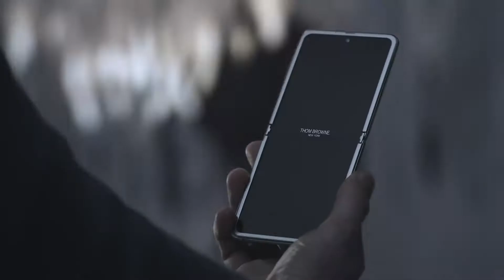Galaxy Z Flip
Processor
CPU Type

Octa-Core

CPU Speed

2.9GHz,2.4GHz,1.7GHz

Display
Main Display Resolution

1080 x 2636 (FHD+)

Main Display Size
170.1mm (6.7" full rectangle) / 165.8mm (6.5" rounded corners)

Main Display Technology

Dynamic AMOLED

Color Depth

16M

Sub Display Size

1.05" (26.80mm)

Sub Display Resolution

112 x 300

Sub Display Technology

Super AMOLED

Sub Display Color Depth

16M

Camera
Camera resolution (Front)

10.0 MP

Camera resolution (Rear)
12.0 MP + 12.0 MP

UHD 4K (3840 x 2160)@60fps

Main Camera - Flash

Yes

Main Camera - Auto Focus

Yes

Front Camera - F Number

F2.4

Slow Motion

960fps @HD,240fps @FHD

Main Camera - F Number (Multiple)

F1.8 , F2.2

Main Camera - OIS

Yes

Memory
Internal Memory
256GB

Available Memory
224.0GB

RAM_Size (GB)

8GB

Network
2G GSM

GSM850, GSM900, DCS1800, PCS1900

2G CDMA

CDMA800,USPCS1900

3G UMTS

B1(2100), B2(1900), B4(AWS), B5(850), B8(900)

3G CDMA

BC0(800),BC1(1900),BC10(800)

4G FDD LTE

4G TDD LTE

B38(2600), B39(1900), B40(2300), B41(2500)

SIM 1 + Embedded SIM

Connectivity
Wi-Fi Connectivity

802.11 a/b/g/n/ac 2.4G+5GHz, VHT80 MIMO

USB
USB 2.0

Bluetooth

Bluetooth v5.0

ANT+

Yes

Location Technology

GPS,Glonass,Beidou,Galileo

Earjack

USB Type-C

Wi-Fi Direct

Yes

NFC

Yes

PC Sync.

Smart Switch (PC version)

USB Interface

USB Type-C

OS
OS

Android

Sensor Type
Type

Accelerometer,Barometer,Fingerprint Sensor,Gyro Sensor,Geomagnetic Sensor,Hall Sensor,RGB Light Sensor,Proximity Sensor

Battery
Battery, Talk Time

Internet Usage Time(LTE) (Hours)

Internet Usage Time(Wi-Fi) (Hours)

Battery Capacity (mAh ,Typical)
3300

Audio Playback Time (Hours ,Wireless)

Audio Playback Time (Hours ,Always On Display Off)

Talk Time (2G GSM) (Hours)

Talk Time (3G WCDMA) (Hours)

Talk Time (2G CDMA) (Hours)

Talk Time (4G LTE) (Hours)

Video Playback Time (Hours ,Wireless)

Audio
Audio Playing Format

Video Playing Format

MP4, M4V, 3GP, 3G2, WMV, ASF, AVI, FLV, MKV, WEBM

Video Playing Resolution

UHD 8K (7680 x 4320)@30fps

Services and Applications
Gear Manager

Key Features
Water-resistant
Yes

Pro-grade Camera

Yes

Multi Active Window

Yes

Fast Charging

Yes

Compact-Fold

Yes

Physical specification
Dimension when folded (HxWxD ,mm)

87.4 x 73.6 x 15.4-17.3

Weight (g) *

183